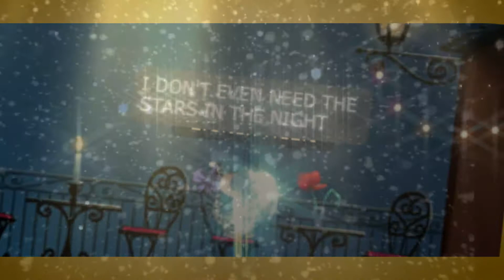GOLD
Hey ho :3 Ich glaub ich hab nichtmal ne Stunde für das Video gebraucht aber tzd.hab ich es nicht dahin geschissen ♥
Danke noch an Sannymaus ♥
Song: Owl City - Gold
Programme müsstet ihr so langsam wissen
HEL :*